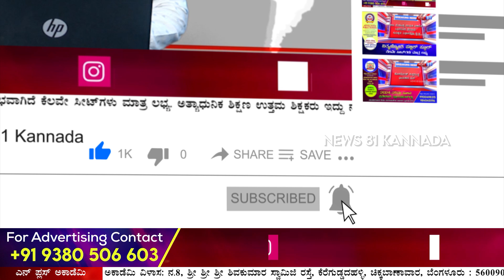Preliminary meeting held on the occasion of Kempegowda Jayanti: ಸಭೆಯಲ್ಲಿ ಕಾರ್ಯಕ್ರಮದ ರೂಪ ರೇಷಗಳ ಚರ್ಚೆ